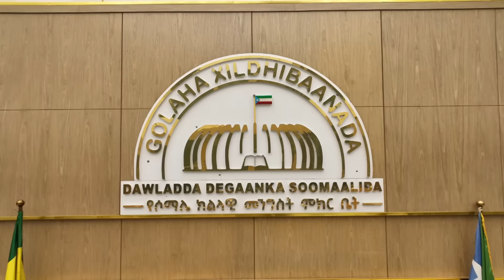ጠ/ሚ ዐቢይ (ዶ/ር) በጂግጂጋ